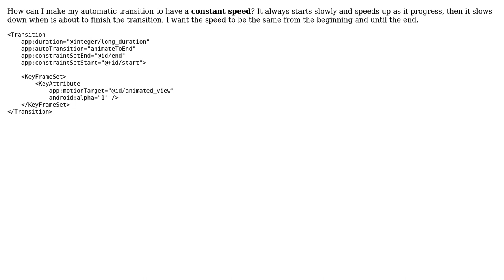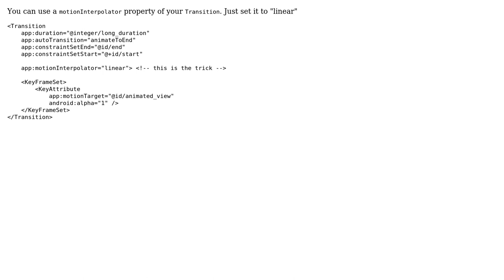Make MotionLayout Transition to have a constant speed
With thanks & praise to God, and with thanks to the many people who have made this project possible! You are responsible for your own actions.